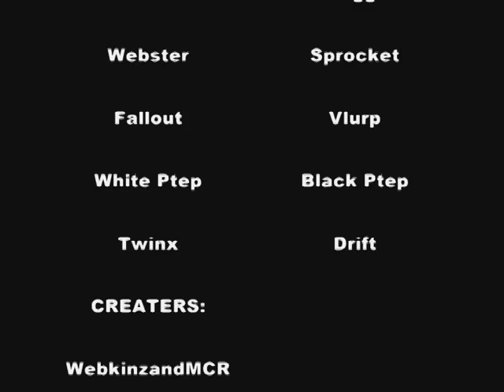BOOM! BOOM! POW!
Please Enjoy! This took awhile to make, and I don't think anyone has made anything quite like this before. Enjoy! =)